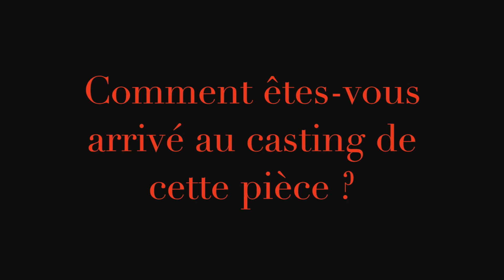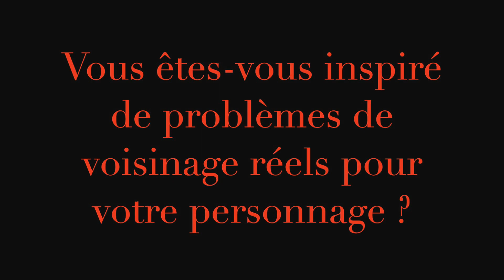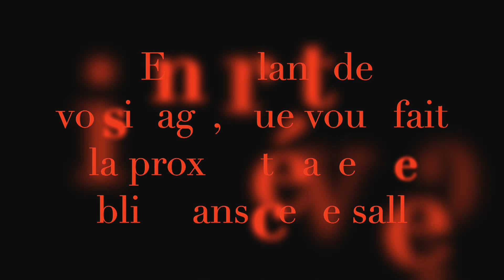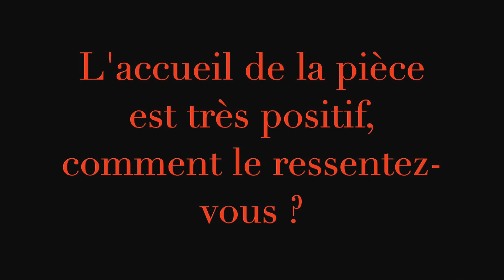Lionel Abelanski en interview pour Le Mediateaseur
Lionel Abelanski nous parle de la pièce Les voisins au Théâtre Poche Montparnasse